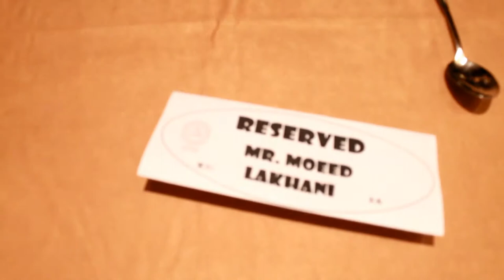MIDDLE EASTERN FOOD!!! GUIDE TO THE ARAB GRILL :D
This video is all about the middle eastern food and specially their famous Grill which includes all the items directly from the grill.

Restaurants Name : Tal al Amr in Emirates Grand Hotel - Dubai

Add me on Snap chat : ma7e3d11